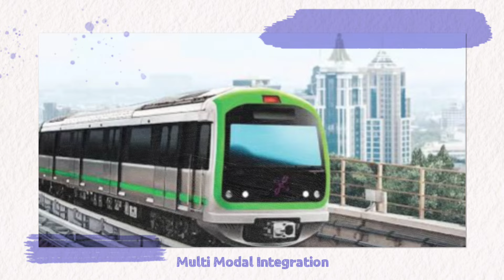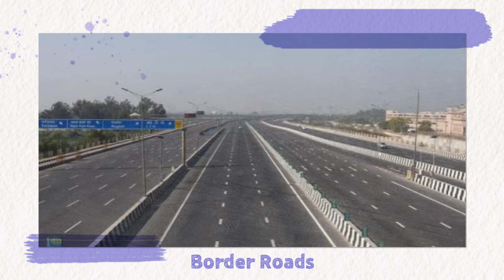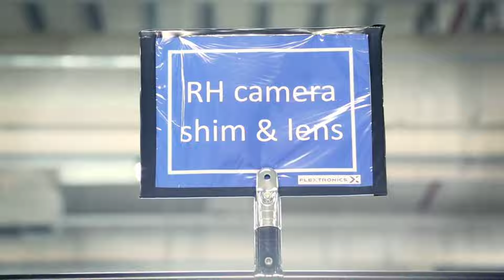INDIA Becomes Atamnirbhar in Smartphone Production, Rolls Royce Enters GIFT City, ISRO Launch Pad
Timestamps
00:00 - Introduction
00:05 - Hyundai Make in India
01:00 - Multi Modal Integration
02:01 - Border Roads Approved
02:51 - Smartphone Production
04:03 - Rolls Royce in GIFT City(Nee)
04:47 - Submarines & Drones(Advaitya)
05:42 - 3rd Launch Pad by ISRO
06:50 - Amravati Capital City(Advaitya)
07:44 - New Port Approved(Advaitya)
08:29 - 10 Medical Colleges Approved(Aman)